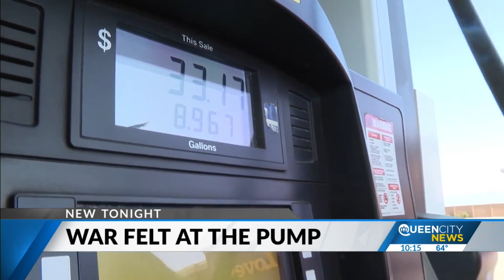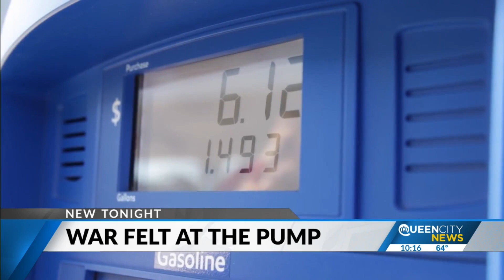EXPLAINER: Why gas prices continue to rise in N.C.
National gas prices reached $4.06/gallon Monday, according to AAA. That’s 45 cents more than last week, 62 cents more than last month, and $1.30 more than last year. AAA says the average price hit $3.93/gallon in North Carolina and $3.88/gallon in South Carolina.